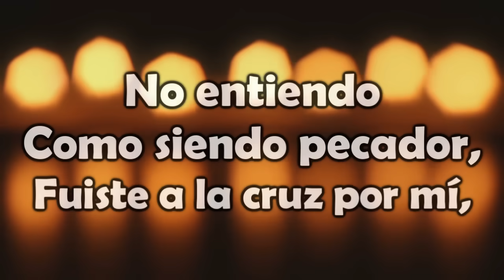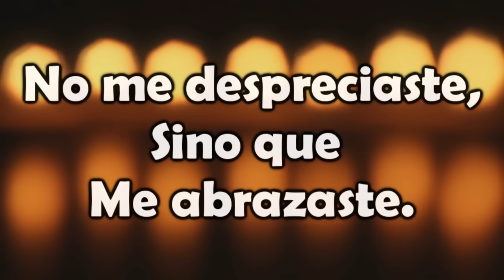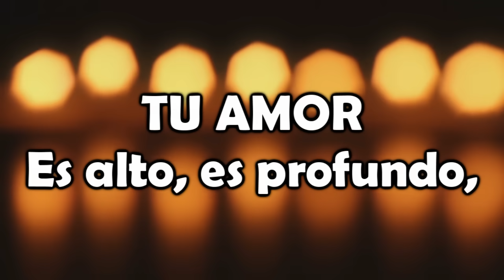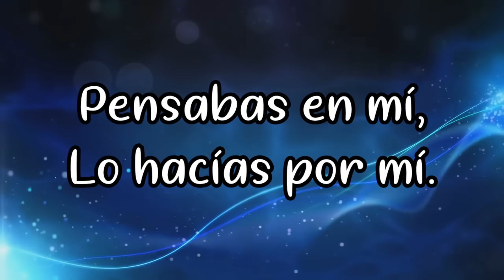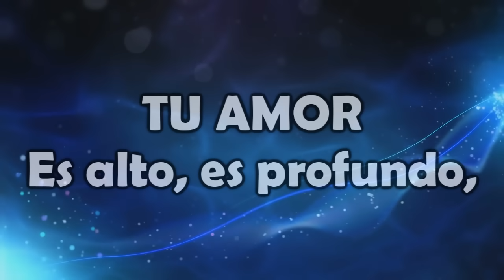Incomprensible Amor - New Wine - Musica Cristiana Con Letra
♫Tu amor es alto, es profundo
Y es ancho, sobrenatural♫